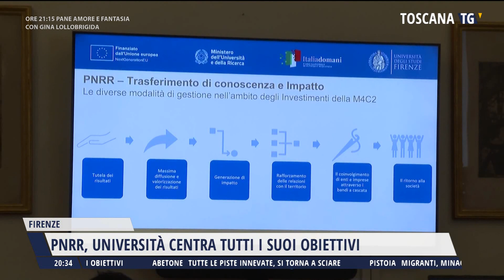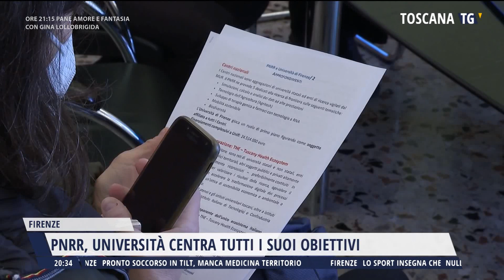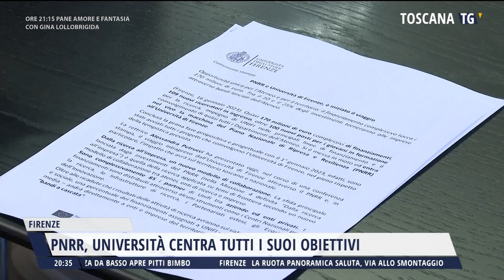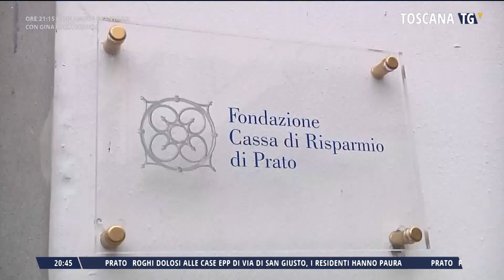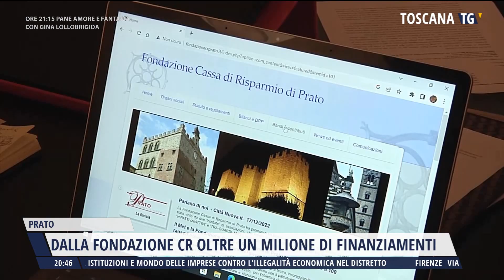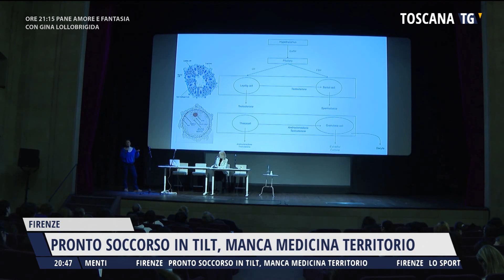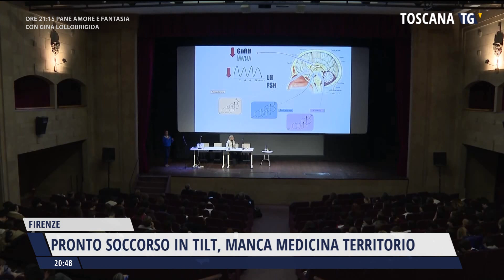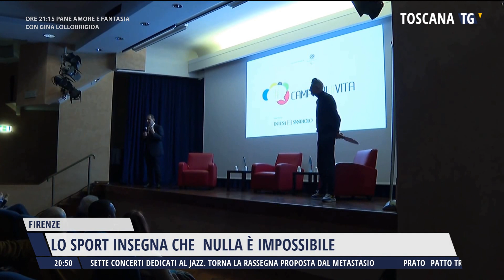2023-01-17 TG REGIONALE ORE 20.30